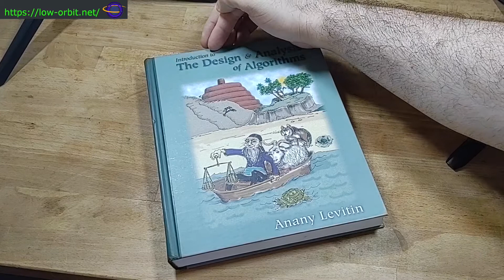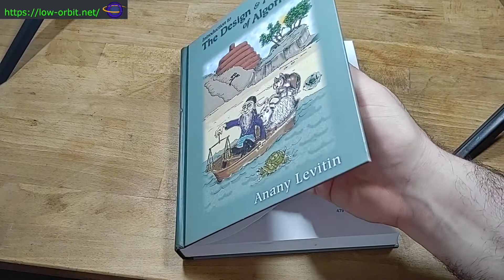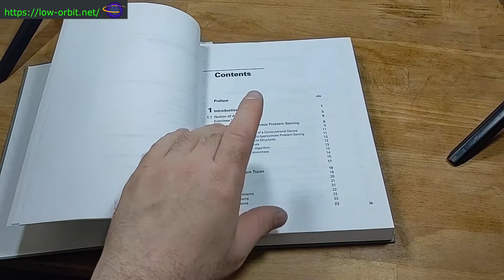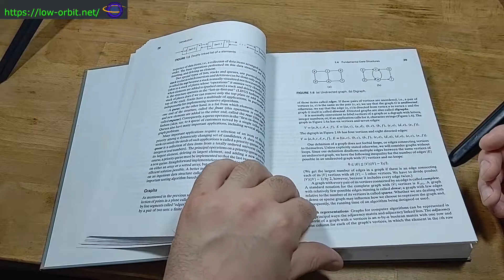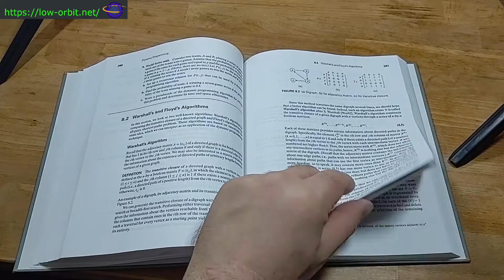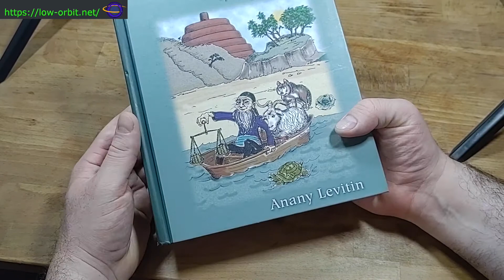The Design and Analysis of Algorithms